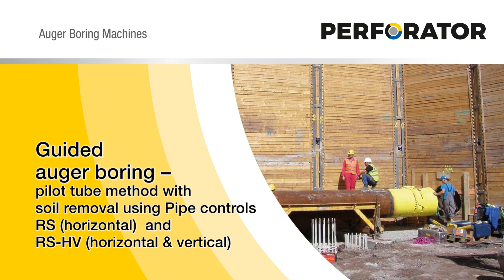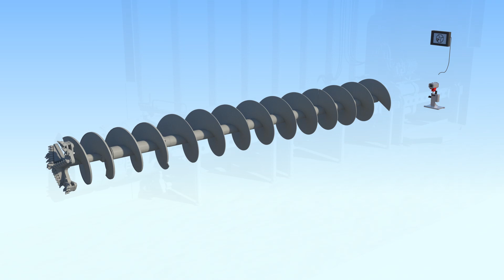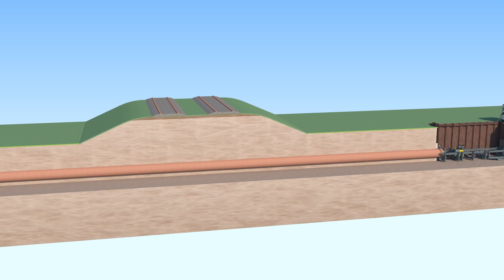PERFORATOR Guided Auger Boring Soil Removal RS HV 2022